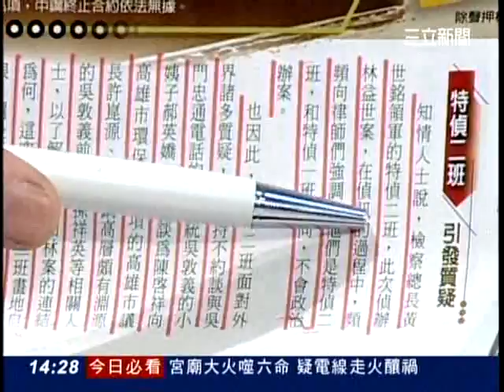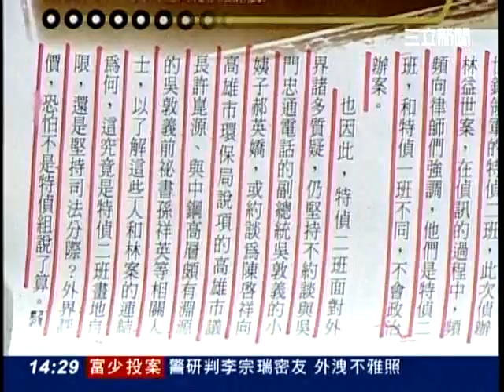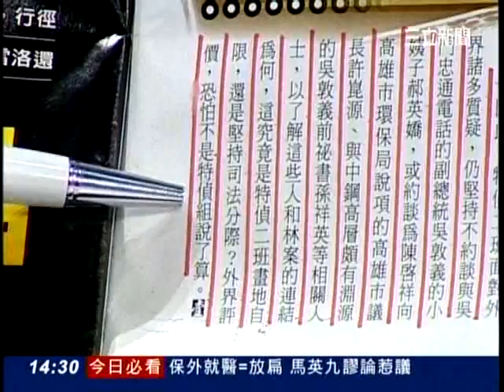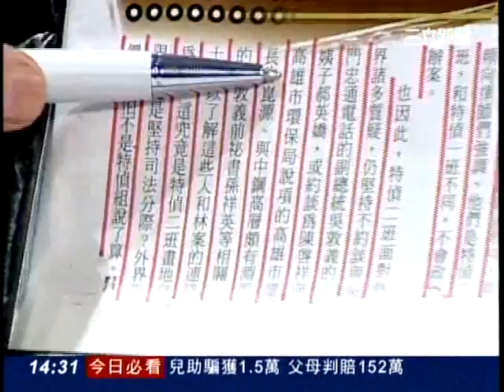20120829新台灣加油午間part2